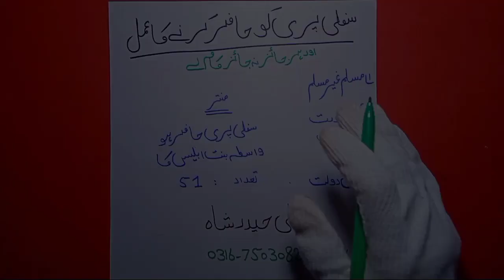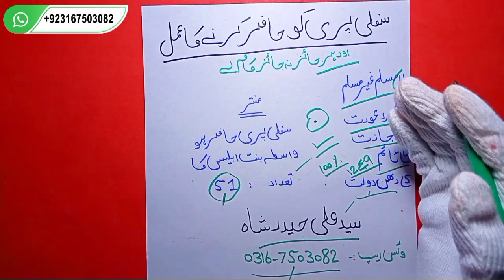Nangi Pari ka amal | Naked | nangi Pari se dosti | نفس پر نقش بناؤ پری فوراً حاضر | uk usa x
Zidi peer Official ✓ Verify YouTube Channel